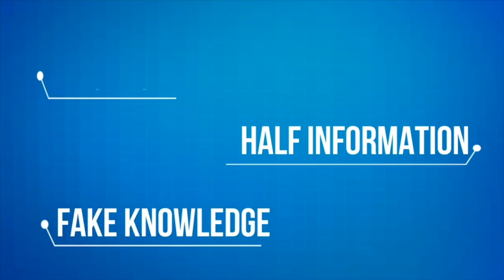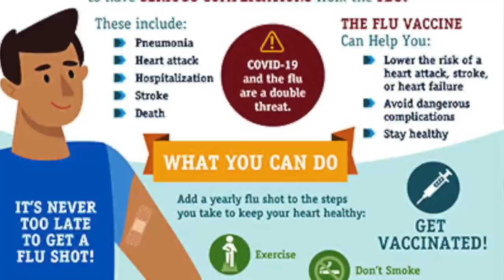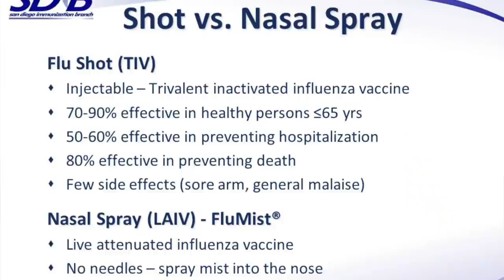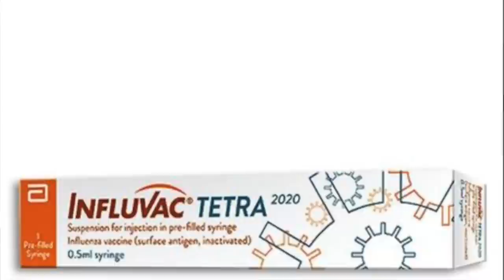This Vaccine can Save Lives of Heart Disease & Sugar Patients | Flu Shot Nasal Spray | Dr.Education